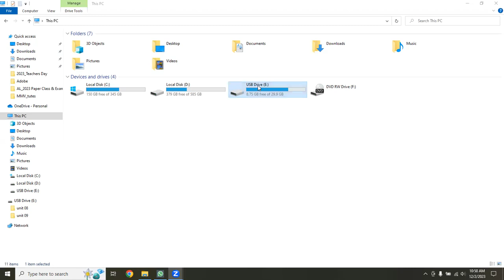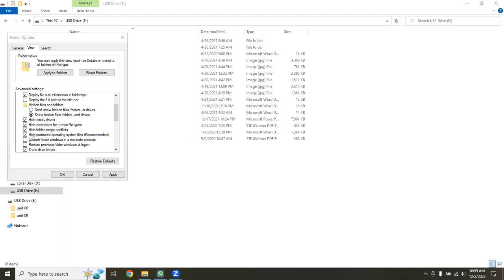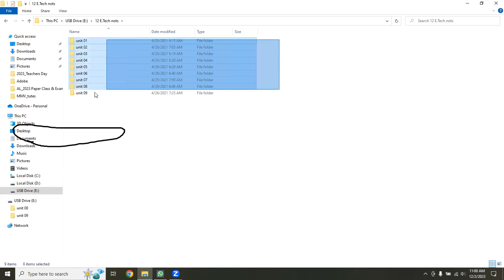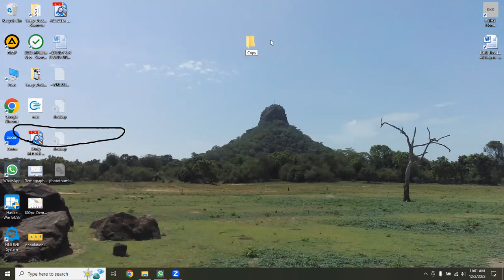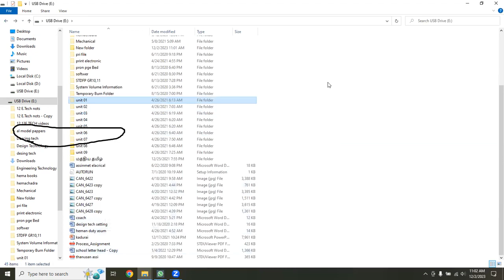Hidden files Recover method 1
Hidden files Recover from method 1